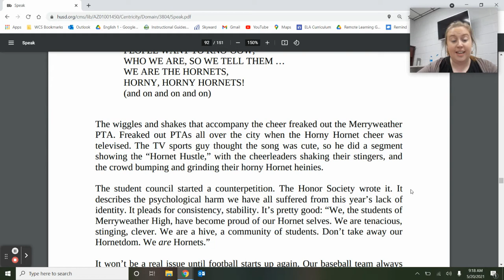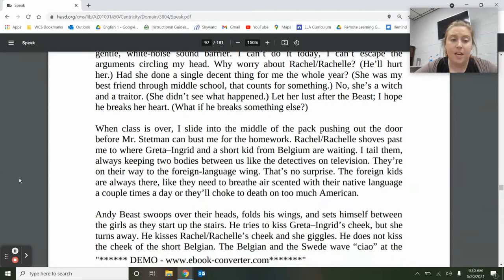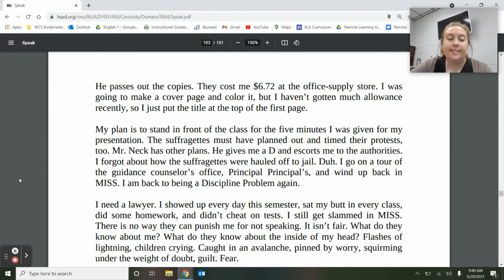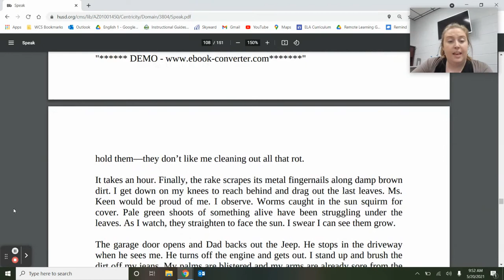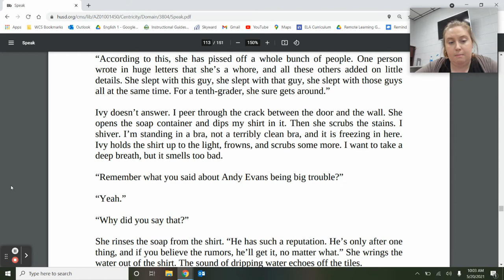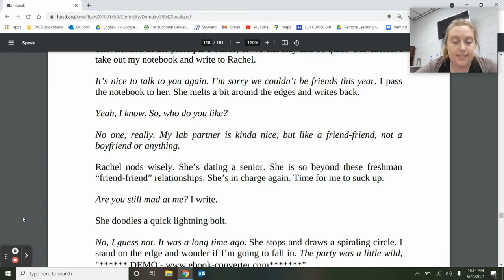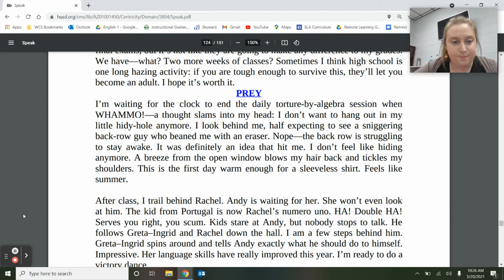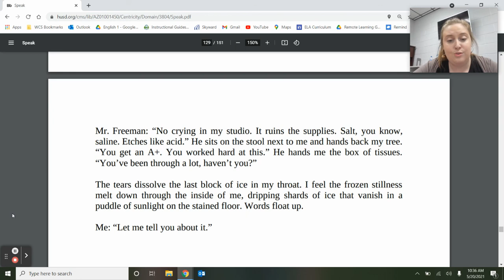Speak: Fouth Marking Period - Audiobook